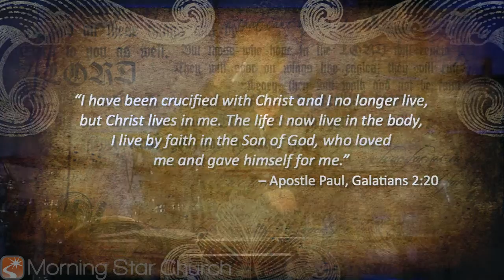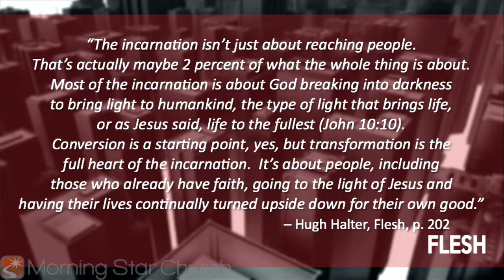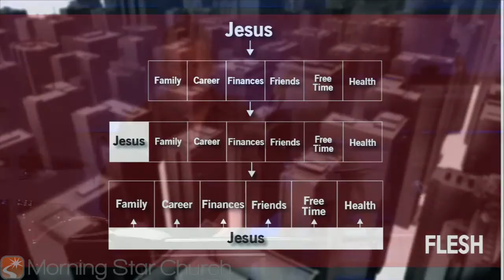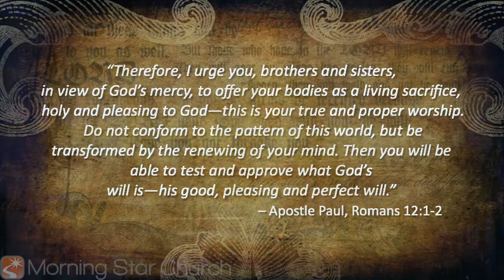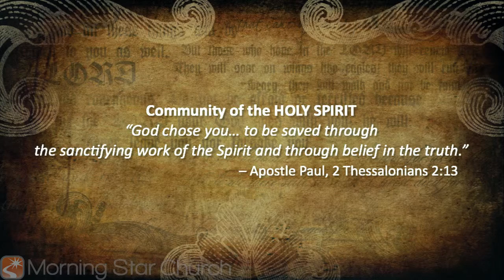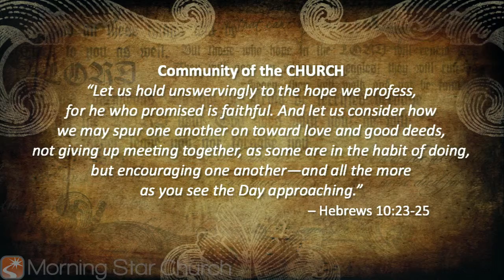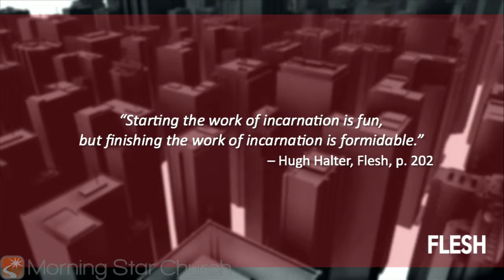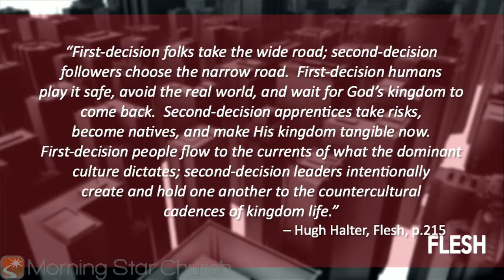FLESH : Transformation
Watch Pastor Mike Schreiner as he teaches part 5 of "Flesh" message series at Morning Star Church located located near O'Fallon and Dardenne Prairie.